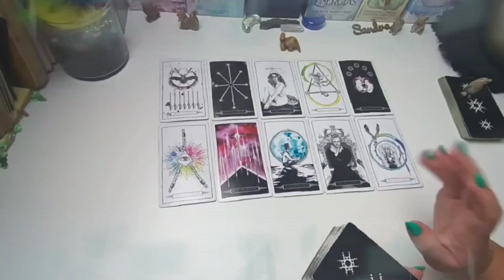SAGITTARIUS♐AUGUST 2023🌬️YOU NEED TO HEAR THIS👂🏻 BECAUSE IT'LL HAPPEN TOMORROW🤩TAROT LOVE READING 💎